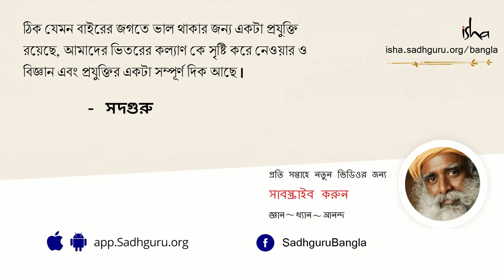প্রেমের খোঁজে | Longing for Love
প্রেমের খোঁজে... লালসা এক প্রবল চাহিদা; ভালোবাসা কোনো চাহিদা নয়। যখন আপনি ভালোবাসেন, আপনি সুস্থির হয়ে যান, আর কোনো কিছুর প্রয়োজন পড়ে না।